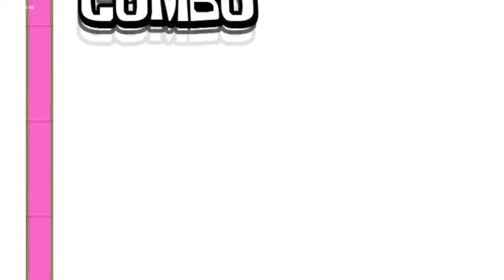Friday Night Funkin': Mistful Crimson Morning V1 (Hopefully better quality this time)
Unfortunately the crack on the right of my screen is like 1.5x bigger, I can barely see the left and right notes, and a crack is right above the up and down notes -- Watch live